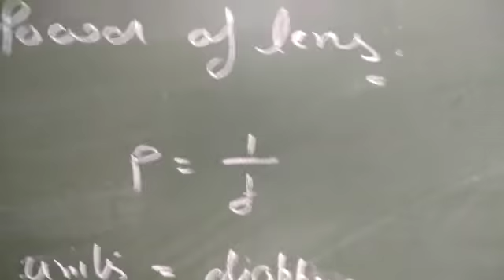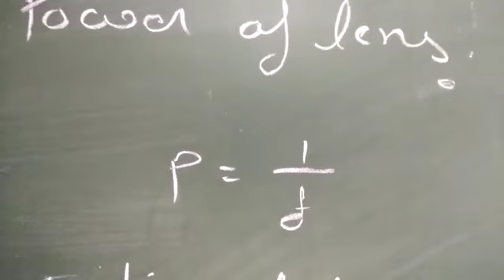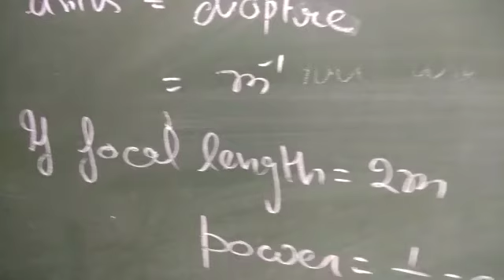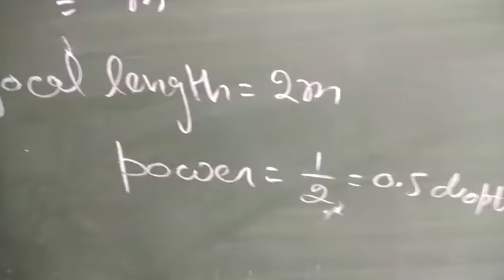10th science ch 10